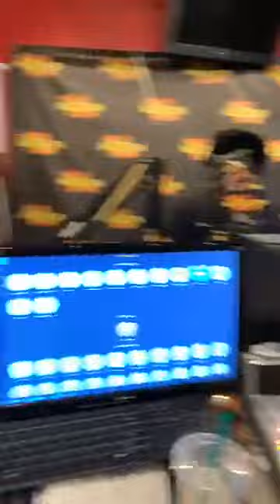Live from the Billy Madison Show ! - Thomas T. Jeneby, MD